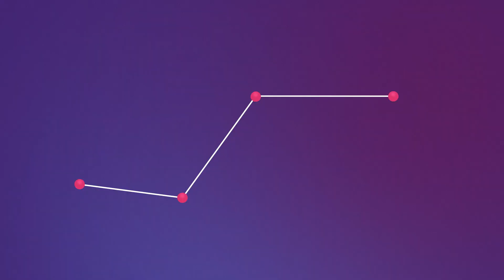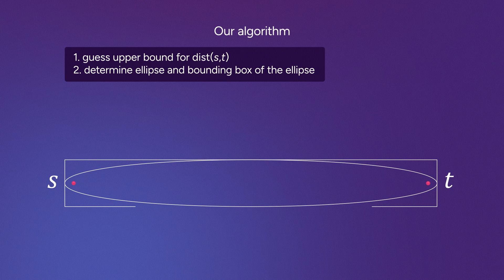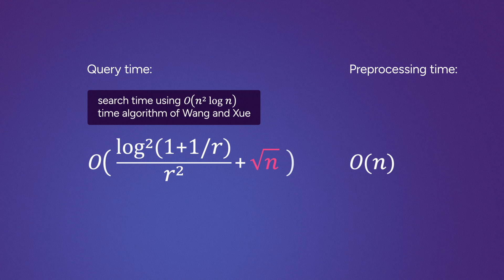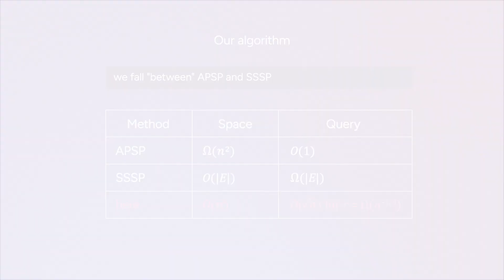Podliniowe najkrótsze ścieżki w średnim przypadku w ważonych grafach kół jednostkowych [ERC TUgbOAT]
Rozważamy problem wyznaczania najkrótszych ścieżek w ważonych grafach kół jednostkowych (dwa punkty są połączone jeżeli odległość euklidesowa jest nie większa od pewnej ustalonej stałej, a ta odległość jest wagą krawędzi). Mimo, że w tym problemie warianty z jednym źródłem bądź dla wszystkich par są dokładnie zbadane, to do dziś nie były znane żadne nietrywialne dokładne wyrocznie dla grafów kół jednostkowych. W 1986 Sedgewick i Vitter pokazali, że przeszukiwanie A* jest znacznie wydajniejsze od standardowego algorytmu najkrótszej ścieżki (np. algorytm Dijkstry) – jeśli z kwadratu jednostkowego wylosujemy n punktów jednorodnie, A* znajdzie najkrótszą ścieżkę w oczekiwanym czasie O(n), chociaż w oczekiwaniu w grafie jest O(n2) krawędzi. W tej pracy przełamujemy tę naturalną granicę pokazując jeszcze mocniejszy wynik w czasie podliniowym. Proponujemy nowe heurystyczne podejście wyznaczania dokładnej najkrótszej ścieżki pomiędzy dwoma punktami w grafach kół jednostkowych i w wyniku dostajemy czas zapytania O(√n) z prawie liniowym czasem przetwarzania zbioru punktów.